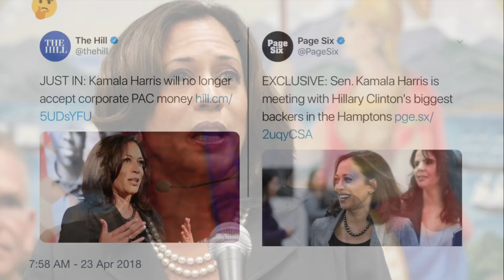Kamala Harris Now Rejecting Corporate PAC Money After Receiving Criticism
Senator Kamala Harris—a likely 2020 presidential contender—recently announced that she’d no longer be accepting corporate PAC money. This announcement comes just weeks after she drew criticism from progressives for refusing to reject corporate PAC money.